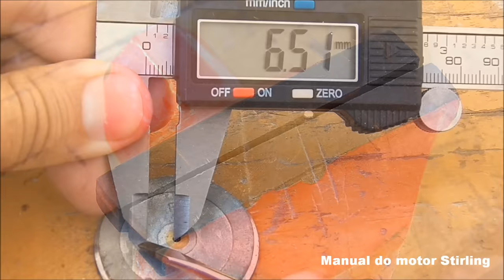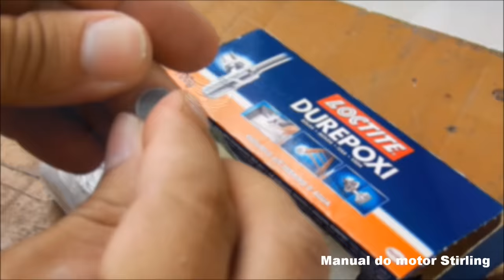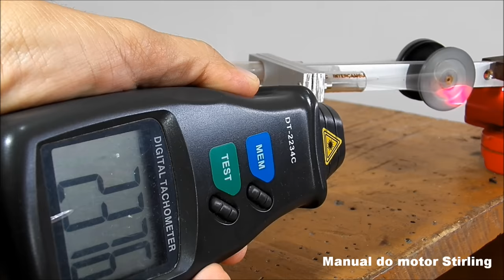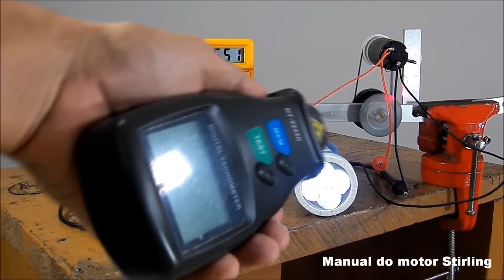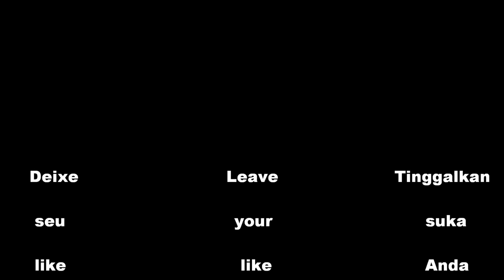NOVO MÉTODO!!! COMO FAZER UM MOTOR STIRLING ALFA CASEIRO COM GERADOR (GUIA COMPLETO)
► A lista dos materiais deste mini motor Stirling Alfa com gerador energia, está a disposição na descrição em texto deste vídeo.

► Deixo meus agradecimentos em especial ao Marcos Valério Ciência e ao Nélio Quintela pelo apoio de ambos na construção deste projeto.

► A utilização de chapas de alumínio como duto de interligação entre os dois cilindros, tornou o projeto simples para uma manutenção, usado adequadamente a cola reduziu os problemas com fuga de ar.

► não tive problemas de super aquecimento, semelhante ao motor do tanque de guerra que está relacionado na pequena cilindrada do motor (1,66 cm³ de volume varrido) mais 1 cm³ de zona morta = total 2,66 cc.

► No teste inaugural, atingiu picos de 2100 rpm, porém com grande perda de torque em baixa rotação, com a fuga de ar nos parafusos do cabeçote, que une ao suporte do virabrequim. Com os reparos realizados, o motor atingiu 2500 rpm em picos e uma boa melhora de torque.

► Neste primeiro teste com o gerador, obtive os seguintes resultado em potência elétrica:
4 leds -- 1600 rpm -- 6,52 V x 0,016 A = 0,11 Watts

LISTA DE MATERIAL:

- 1 seringa de vidro de 3 ml;
- 1 tubo de ensaio com 12 mm de diâmetro externo;
- 1 espeto de alumínio de churrasco de 2,5 mm e outro de 4,5 mm de espessura, para fazer o suporte do virabrequim e as 3 barras do cabeçote;
- 2 volantes de alumínio de tocas fitas, com 3 mm de espessura cada e 39 mm de diâmetro, ou outro material similar;
- 5 conectores de fio de luz 6 mm, também conhecidos como "sindal ou borne". Encontrados em lojas que vendem material elétrico residencial;
- 1 bucha de toca fitas, para fazer os mancais do virabrequim. O conjunto pode ser substituído por um motor elétrico;
- 1 raio de bicicleta de 2 mm em INOX, para fazer as duas bielas;
- graxa, cola durepox, cola instantânea, cola de silicone de alta temperatura, disponibilizada em lojas de auto peças;
- 7 ou mais parafusos;
- um pequeno tubo de silicone, para fixar as bielas no eixo;
Este projeto pode necessitar de materiais diferenciados, dependendo do material a disposição do construtor.

CARACTERÍSTICAS DO MOTOR:

- Curso do pistão quente e frio: 13 mm (1,3 cm);
- Diâmetro externo do cilindro quente e frio: 11,5 mm (1,15 cm);
- Comprimento do cilindro quente: 20 mm (2 cm);
- Comprimento do cilindro frio: 36 mm (3,6 cm);
- Comprimento do tubo de ensaio: 31 mm (3,1 cm);
- Diâmetro interno do tubo de ensaio: 11 mm (1,1 cm);
- Diâmetro externo do tubo de ensaio: 12 mm (1,2 cm);
- Comprimento do pistão quente: 43 mm (4,3 cm);
- Comprimento do pistão frio: 20 mm (2 cm);
- Diâmetro externo do pistão quente e frio: 9 mm (0,9 cm);
- Distância do central entre os dois cilindros: 38 mm (3,8 cm);
- Comprimento entre o eixo do virabrequim, até a barra central do duto que interliga os dois cilindros: 100 mm  (10 cm);
- Comprimento da biela do pistão quente: 70 mm (7 cm);
- Comprimento da biela do pistão frio: 75 mm (7,5 cm);
- As duas bielas são 2 mm de diâmetro em inox;
- O eixo do virabrequim tem 2 mm de diâmetro, raio de bicicleta em inox;
- 2 volantes de alumínio com 3 mm de espessura cada e 39 mm de diâmetro;
- espessuras das barras de alumínio são de 2,5 mm e 4,5 mm;
- Rotação em pico do motor: 2530 rpm;
- Rotação constante do motor: 2240 rpm;
- Fonte de calor utilizada: combustão à álcool 92,8 INPM;

FERRAMENTAS NECESSÁRIAS:

- 1 furadeira;
- 1 nini retifica, com disco de corte e outro disco flexível diamantado;
- 1 broca de 1,5 mm, 2 mm, 2,5 mm, 3 mm, 4,5 mm 6 mm e 12 mm;
- 1 serrinha de cortar ferro;
- 1 morsa;
- 1 chaves de fenda, philips, alicate de ponta e uma normal

Leandro Wagner.